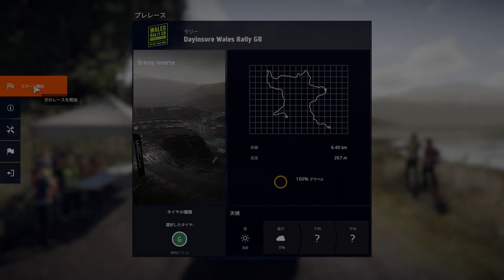シーズン総決算！来季の体制は？ウェールズラリー Day 2 ＃１１【WRC9】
正に総決算！最終戦の最終日です！
不慣れながらシーズンを戦い切りました！
来季の契約を最後にかわすのですが・・・ｗ